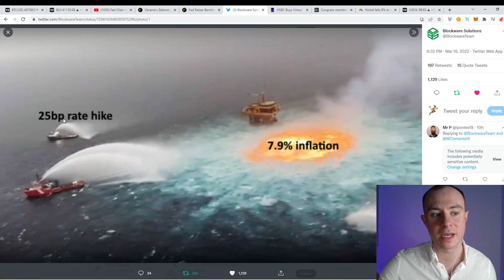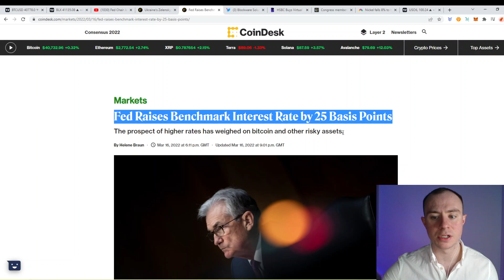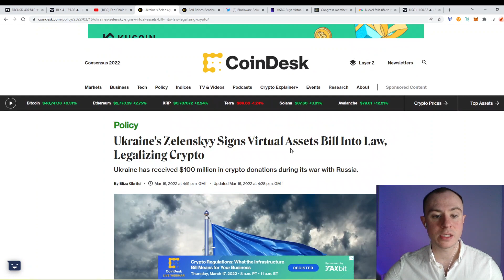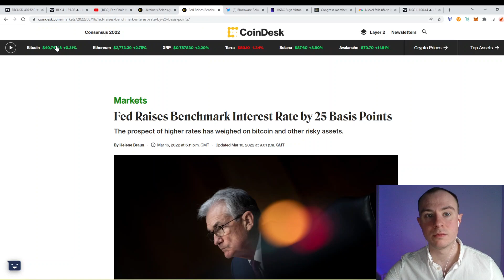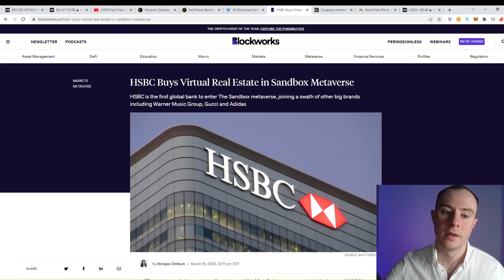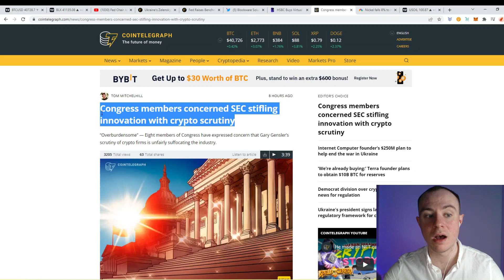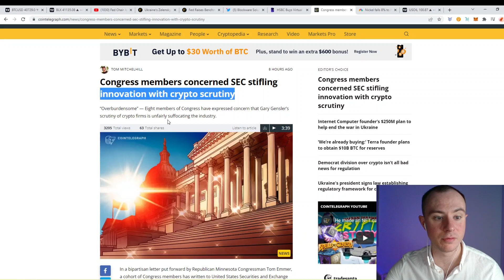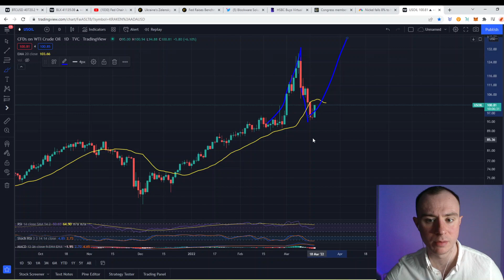INTEREST RATE HIKE! Good News Or Bad News For Crypto?! 'NO Recession Ahead' Ukraine Legalize Crypto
Welcome back guys! Today We Will Be Diving Into the Crypto market A lot going on, macroeconomic events and more!!

BITCOIN BTC ETHEREUM ETH CARDANO ADA TERRA LUNA AVALANCH BINANCE BNB SOLANA SOL POLYGON MATIC CRYPTO MARKETS FINANCE FED MONEY BLOCKCHAIN GOLD SILVER OIL RUSSIA CPI ALGORAND XRP RIPPLE JANET YELLEN REGULATION